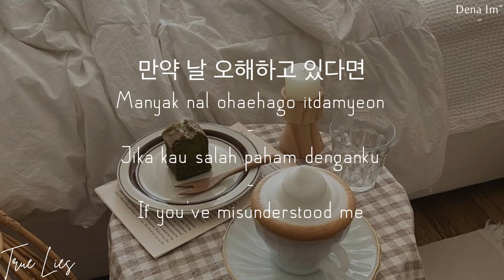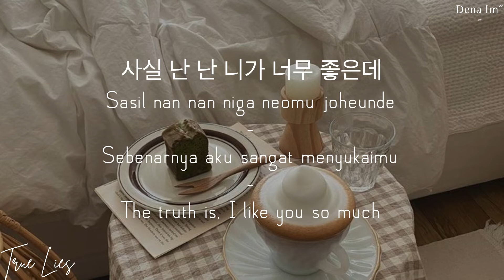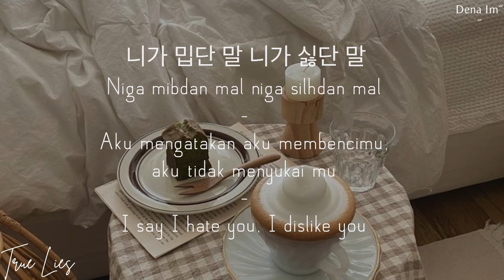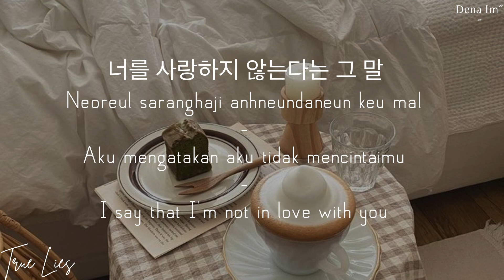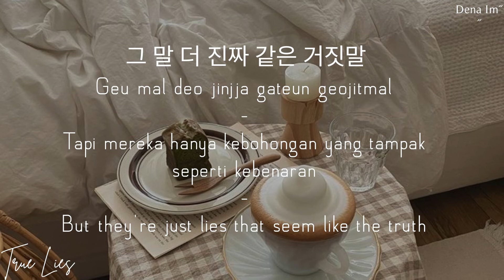Baek A Yeon [백아연]- True Lies [진짜 거짓말] | Han/Rom/Indo/Eng Lyrics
"If you've misunderstood me
I want to make you understand
What I can do is like a green frog
Always say strange things.
Doesn't it look like you hate me,
Just once. If you listen to me
My true feelings like a lie
I say I hate you, I dislike you
I say that I'm not in love with you
But they're just lies that seem like the truth
The truth is, I like you so much
Will you hate me?
Will you leave me?
My insincere lies
And I hope you won't get fooled"
DM for credit the background.